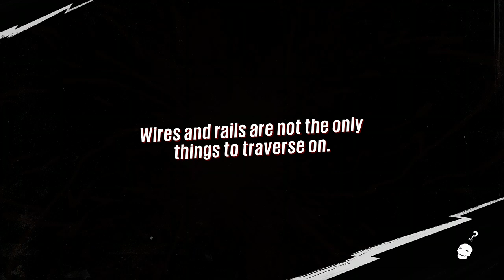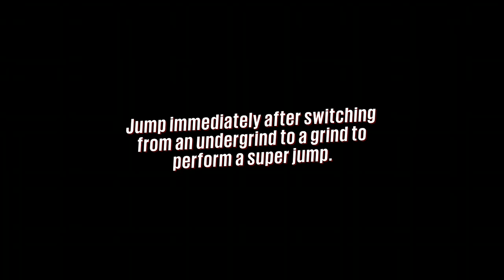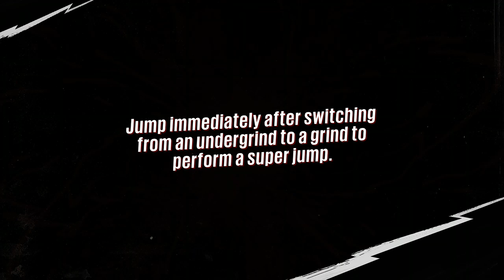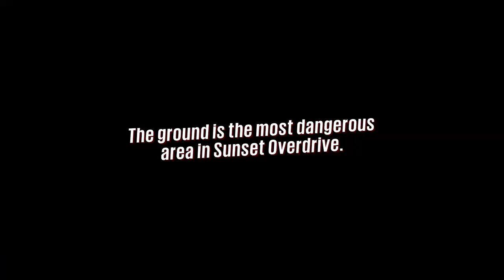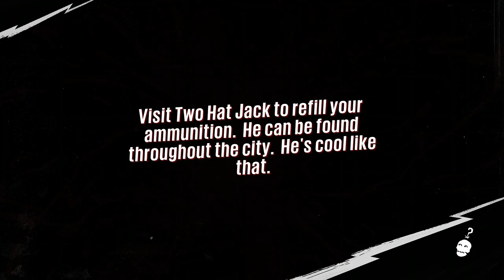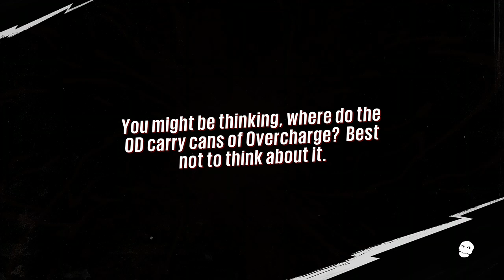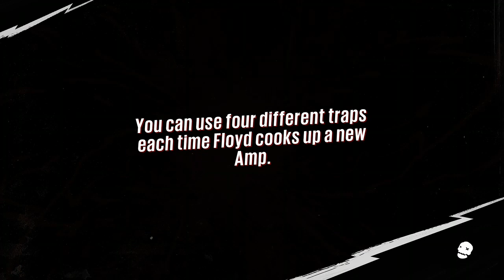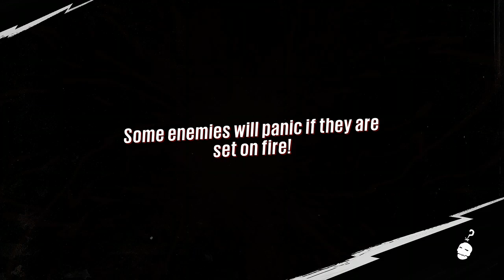Sunset Overdrive - Ep. 2 - Fly Away Home